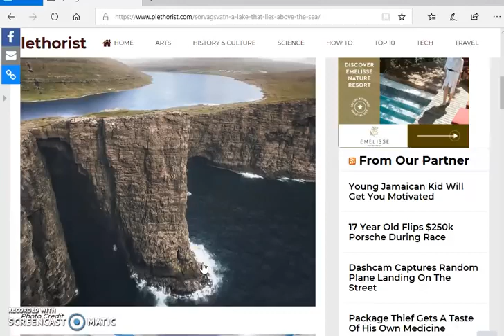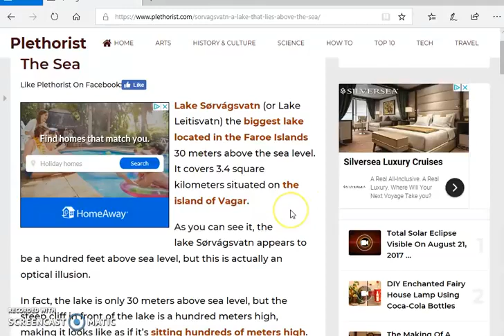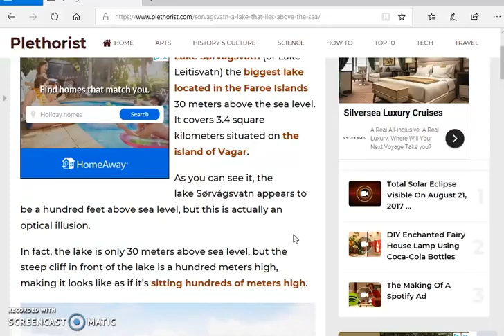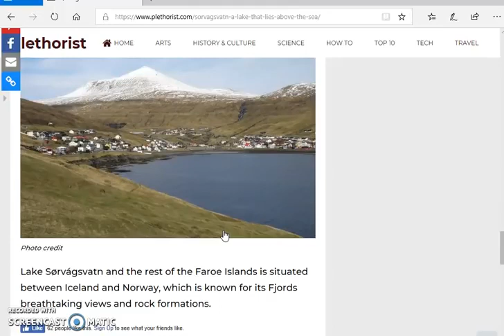True Earth, Is this photo manipulation ?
photographs , like old maps cannot be trusted , this is a typical example , it is  open to interpretation ,but  the suggestion is that the lake is almost the height of the cliffs ,( it does create  an interesting image :) but it's not a true representation of the location  ,not being able to go to the location myself , I have relied on GE to present an alternative view, ( I know GE itself is at times questionable , but you have to work with what you have available)

scotsmick76@gmail,com